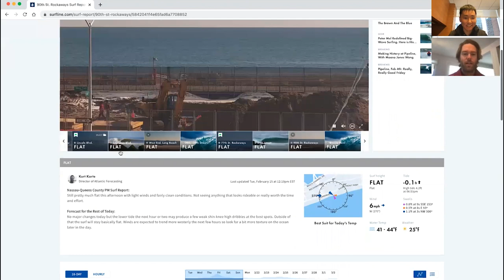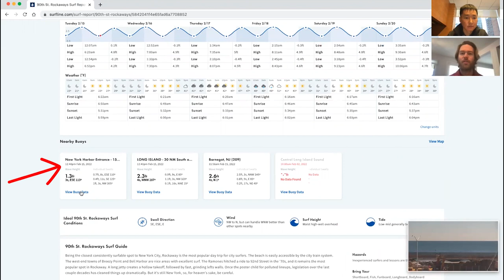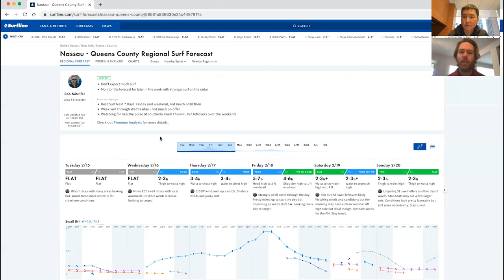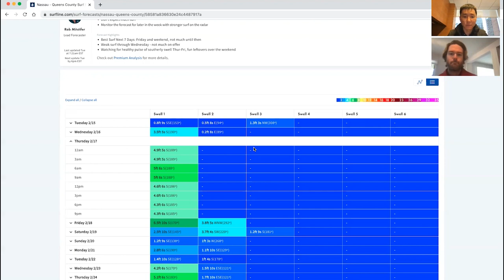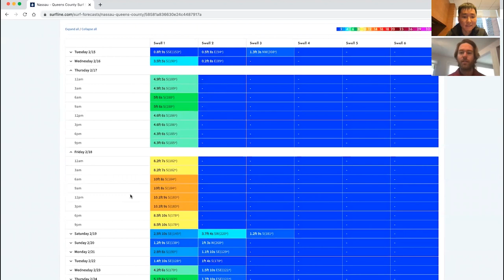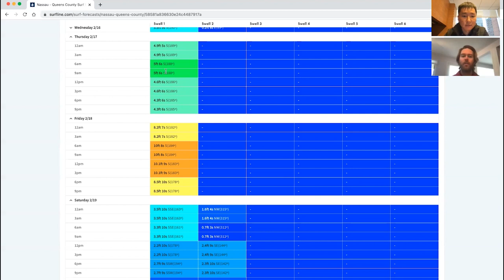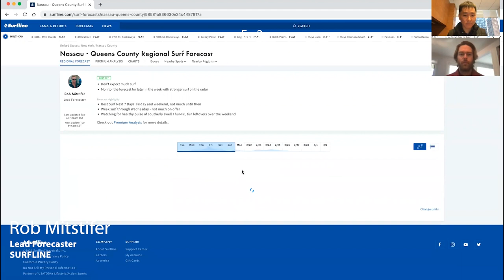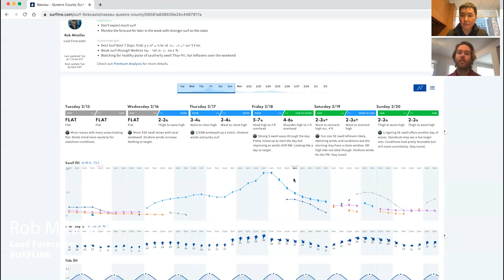How to nail down the SURF FORECAST with Rob Mitstifer | Podcast - Ep.2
In this episode, I dive deep into surf forecasting with Rob Mitstifer, Lead Forecaster @Surfline. He’s originally from Long Beach Island, New Jersey and at his early age he already knew what he wanted to be when he grew up.  Rob obtained a BS in Meteorology from Penn State University. He was hired by Surfline in 2017 and then relocated to Surfline’s Nags Head office in North Carolina.

Surfline is a company and website based in Huntington Beach, California that specializes in surf forecasting and surf reports, live webcasting, photography, videography, as well as editorial coverage of the sport of surfing.

Much love, Yury.
Feel free to add me on Instagram: @skippersurfreview